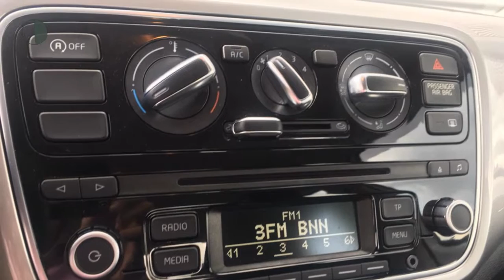Volkswagen up! 1.0 44KW High Up! 60PK Airco, LMV, Garantie